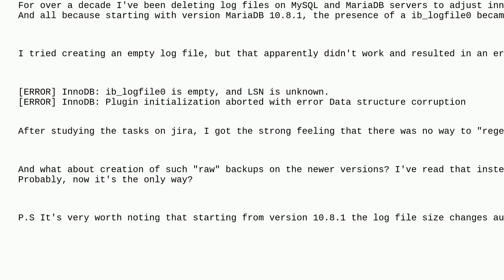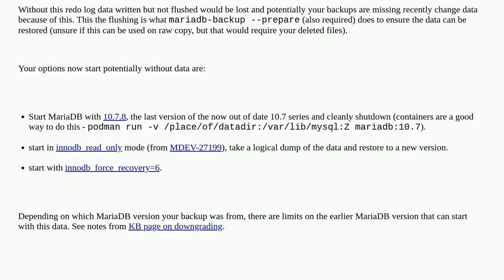Dba: Restoring old raw backup in MariaDB 10.8.1+ without ib_logfile0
Restoring old raw backup in MariaDB 10.8.1+ without ib_logfile0

A special thanks goes out to the awesome community

  innodb restore mariadb